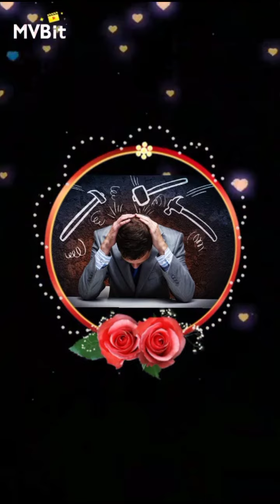Family 50, "Humanity" Fr. Shaji Parickappallil